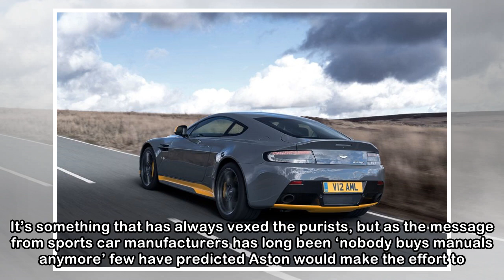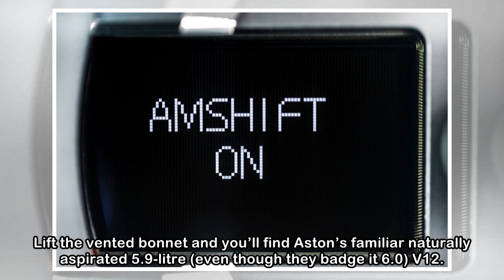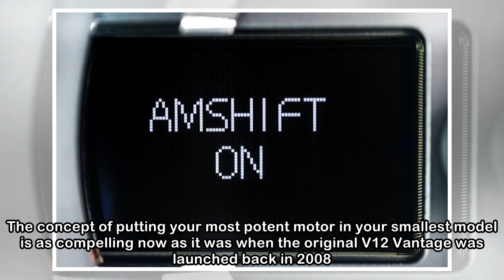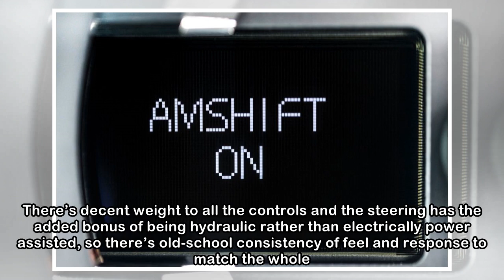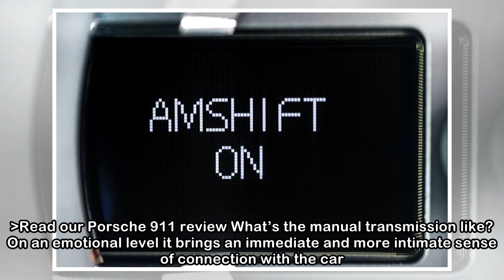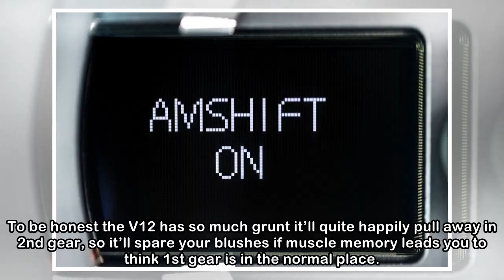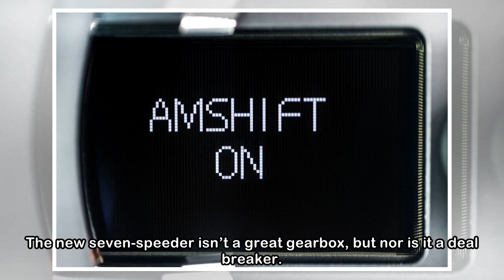Aston Martin V12 Vantage S Manual review - putting the driver back in control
For  Manual transmission puts the driver back in control Against  Shift quality not as sweet as it should be We long since declared our love for the V12 Vantage S. But then what’s not to like about a ...